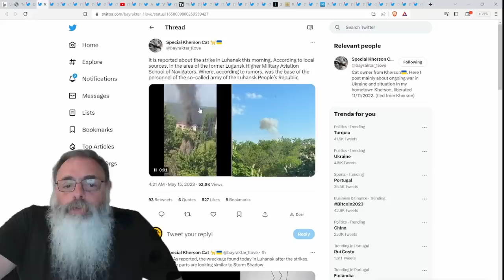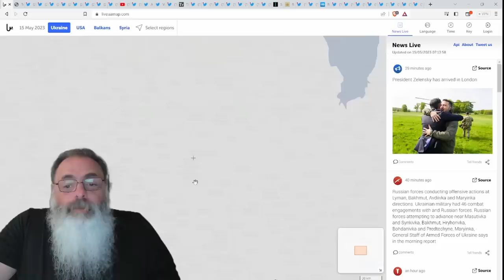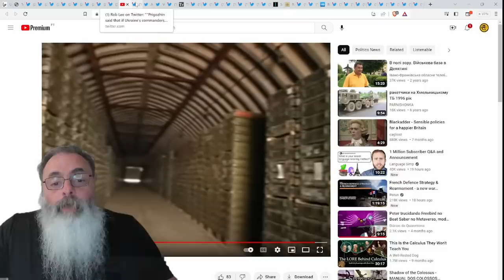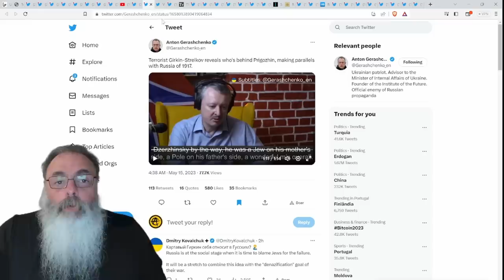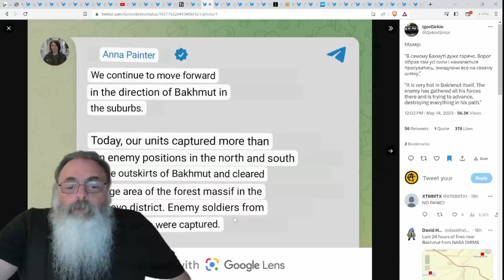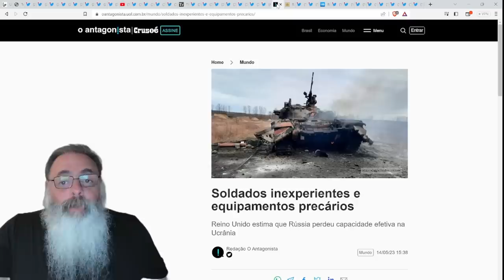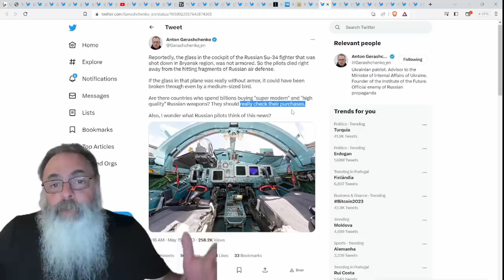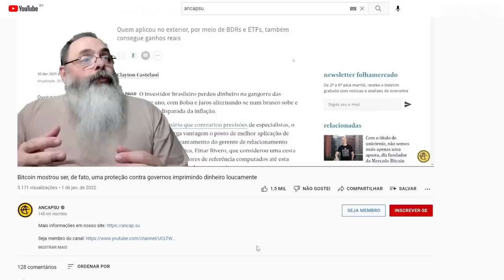PRIGOZHIN tentou TROCAR vitória em BAKHMUT pela POSIÇÃO de TROPAS do EXERCITO RUSSO em OUTROS LOCAIS